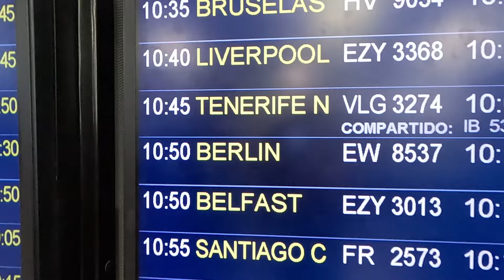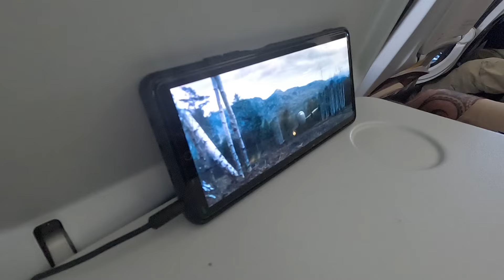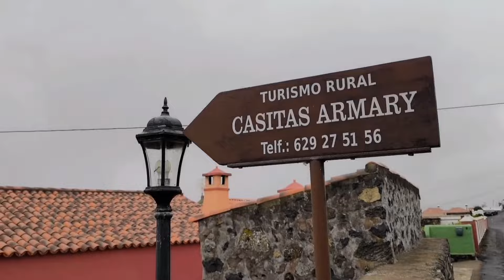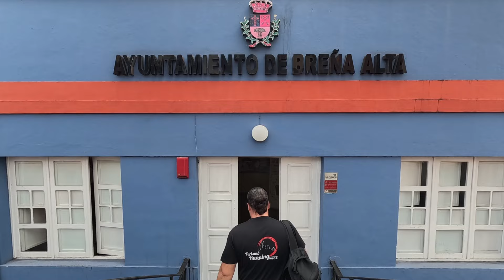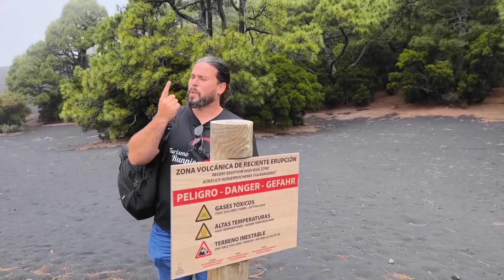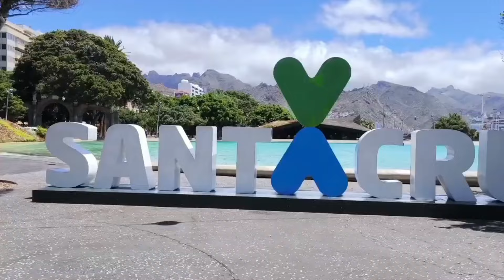🏝️AVENTURA EN LA ISLA DE LA PALMA🏝️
Sin duda alguna, una de las mejores experiencias que nos ha brindado crear la empresa Turismo Running Comunicación S.L. es ir a "trabajar" a la Isla de La Palma, también conocida como la Isla Bonita. Exactamente al municipio de la Villa de Breña Alta.
Allí pasamos unos días extraordinarios donde pudimos conocer a personas increíbles, empezando por su alcalde Jonathan Felipe, su concejala de deportes Nira Rodríguez o el concejal de turismo Matteo Zamboni.
Allí estuvimos como medio de comunicación, y Speaker deportivo en el Trail de Breña Alta, que también formaba parte del Campeonato de Trail de Canarias.
Nos dió tiempo de hacer turismo y ver los sitios más interesantes.
El avión que nos traía desde La Palma a Tenerife se retrasó en salir más de una hora y media, con la consecuencia de que perdimos el avión de Tenerife a Málaga, nos quedamos en Tenerife hasta el día siguiente, que salía el próximo avión a Málaga.